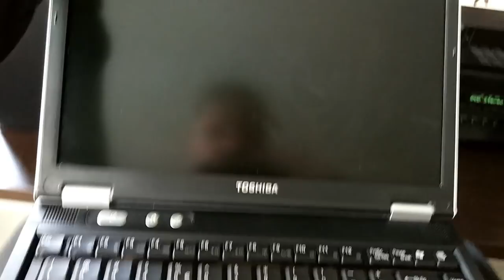Experiment - Laptop Cleaning - in a Washing Machine - Centrifuge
Deep cleaning of laptop.